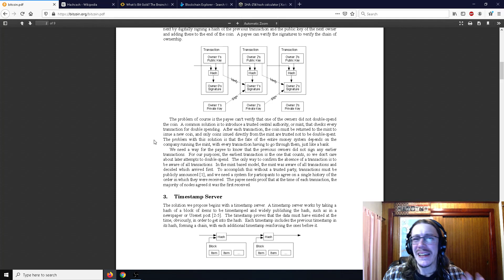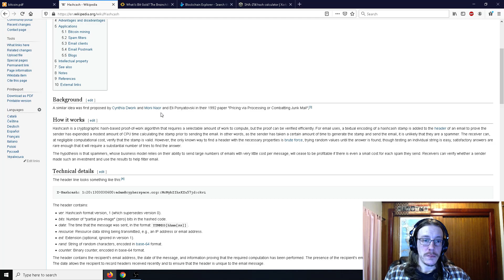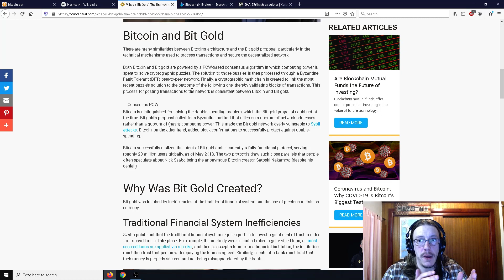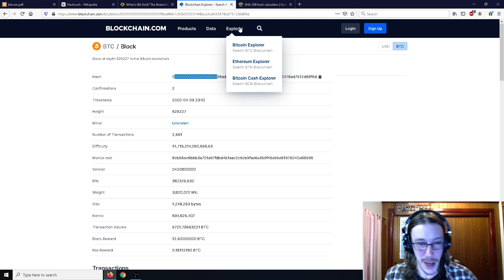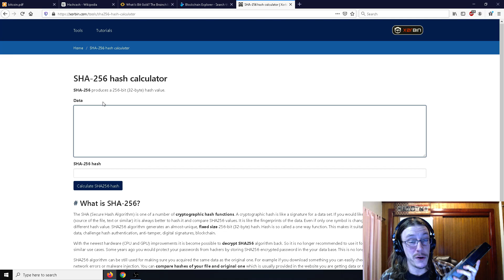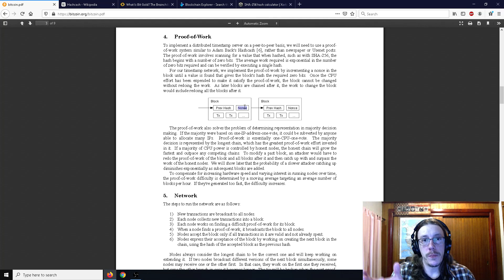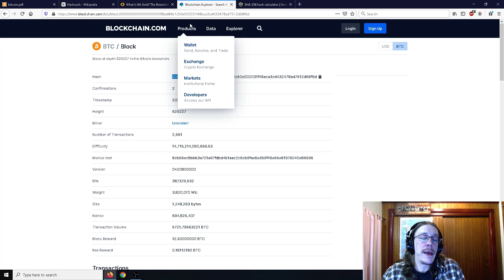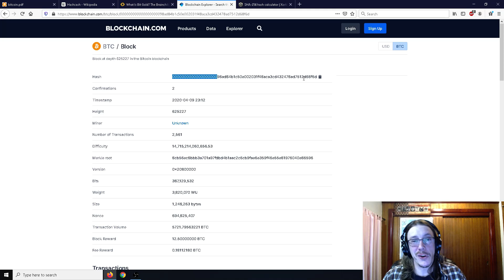How Bitcoin Mining Works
realized i never really made a video that puts bitcoin mining in a somewhat simple way. enjoy.